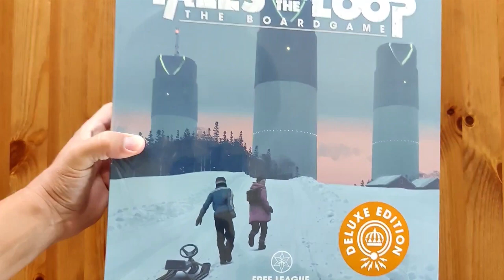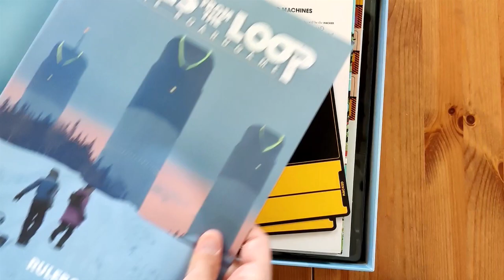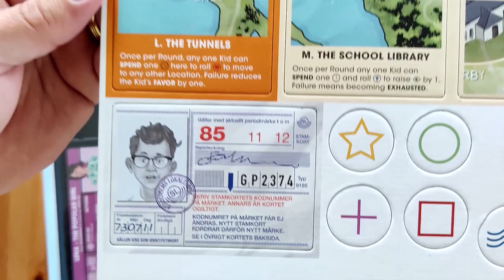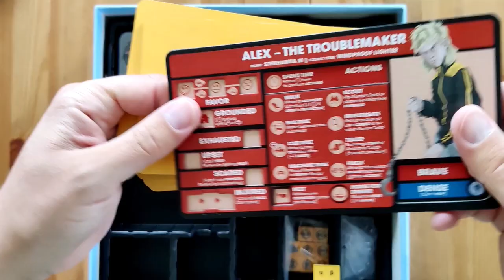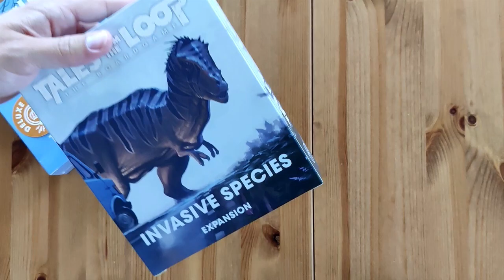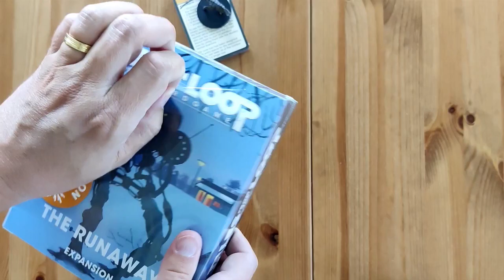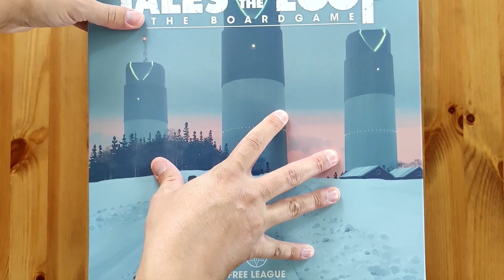Tales From the Loop - The Board Game Deluxe Edition Unboxing Video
In the Tales From the Loop – The Board Game, you take the roles of local kids and play cooperatively to investigate whatever phenomena that threaten the islands (or perhaps just the local video store), and hopefully stop them. Each day starts at school, but as soon as the bell rings you can use whatever time you have before dinner and homework to go exploring! You can either play through one of the branching scenarios – ranging from alien plantlife to visitors from the past – or choose a more sandbox experience using the game’s Mystery Islands mode.

Scenarios vary in length from 90-120 minutes and you can play solo, by controlling two Kids, all the way up to five players. Each turn in the game represents a day in the life of the Kids and starts with them meeting up at school. There they will pick up new rumours and plan their actions for the coming day. Once the bell rings and school’s out, they are free to roam the islands, either investigating the mysteries and rumours available, or simply taking care of chores (or both!).

Each Kid has a certain amount of Time available to them as they take their turn, which they can spend freely and in any order desired. In effect all player turns are integrated: you don’t have to sit and wait for your turn to come around, but can move about together with the others. And sticking together is wise when facing tougher challenges as you can help eachother out and even combine your items for new abilities that can completely bypass a challenge!

At the end of the day it’s important to be home in time for dinner and homework. You can stay out longer, but that could mean losing some priveleges (like getting that critical car ride!) or even becoming grounded…

Bring your best friends and go out and explore the mysteries of the Loop!

Age: 12+
Cooperative
Players: 1-5
Playtime: 1.5h – 2h per scenario

Simon Stålenhag is the internationally lauded artist & author of Tales From the Loop and Things From the Flood, narrative art books published by Free League that stunned the world with a vision of an alternate Scandinavia in the 1980s and ‘90s, where technology invaded tranquil landscapes to form an entirely new universe of the eerie and the nostalgic.

In 2017, Free League published a tabletop roleplaying game based on Tales From the Loop, which was a smash hit and went on to win five Gold ENnie Awards, including Best Game and Product of the Year. A tv series adaptation of Tales From the Loop has launched on Amazon Prime Video. Now the time has come to return to The Loop in the board game based on Simon Stålenhag’s stunning retro scifi world.